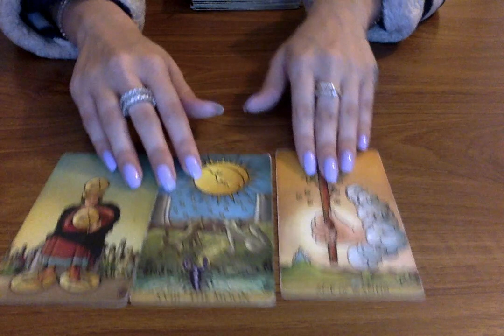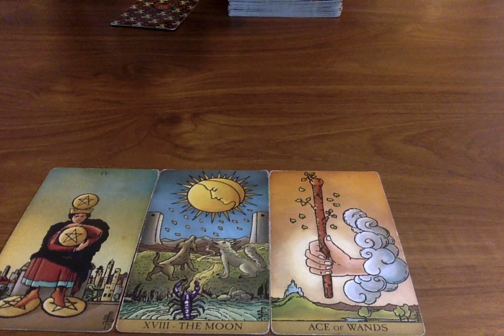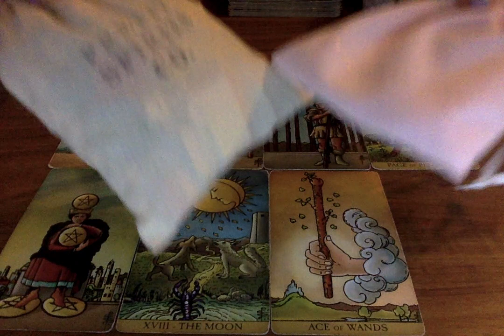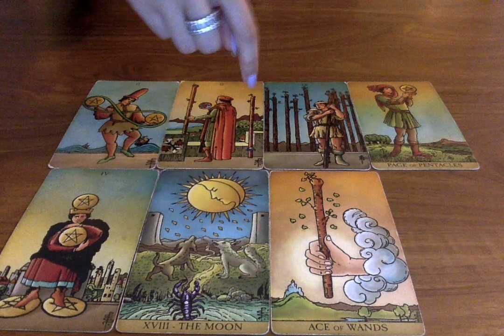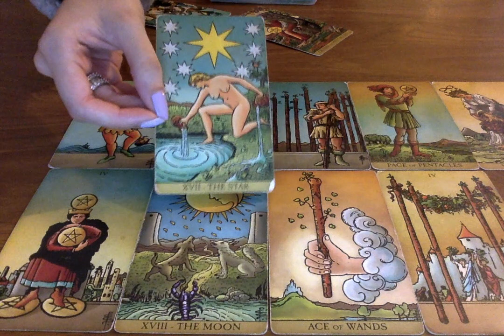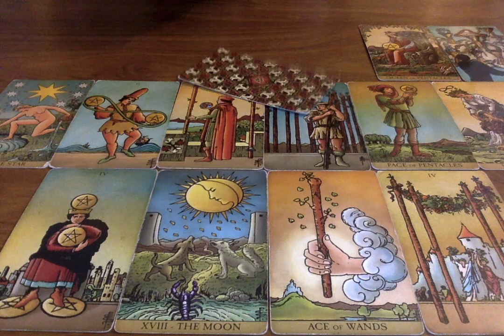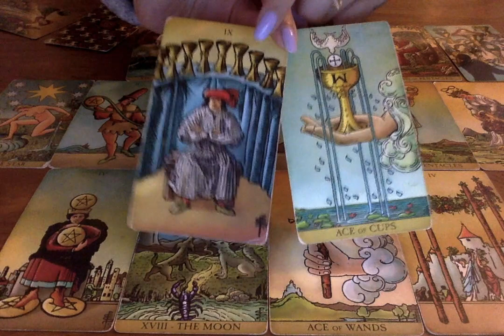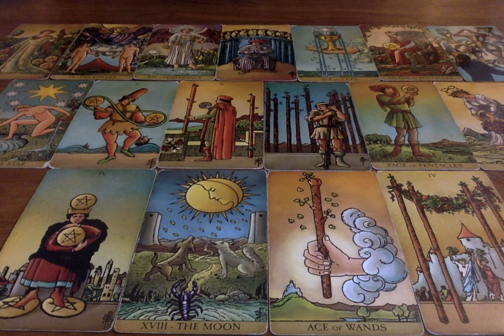🌈✨11:11 You Will RECEIVE A MIRACLE In 1 Hour Don't Ignore This Sign!!😇💫✨ Tarot Reading 💞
All you have to do is:
3. Leave a comment in a video for the current month.

Moonlight Guidance
Felixstowe, Suffolk,
IP11 1BW,
UK

This reading is for #1111

🌈✨11:11 You Will RECEIVE A MIRACLE In 1 Hour Don't Ignore This Sign!!😇💫✨ Tarot Reading 💞